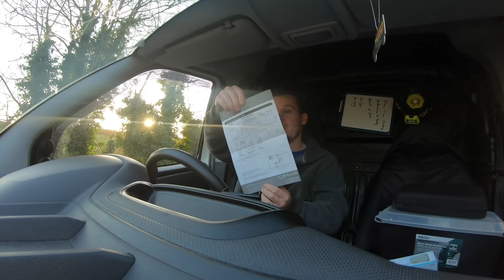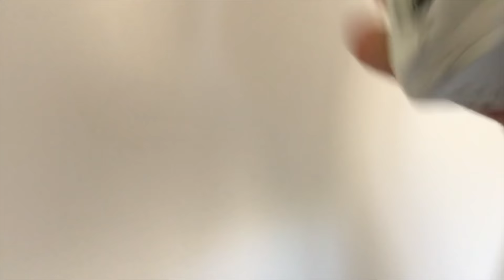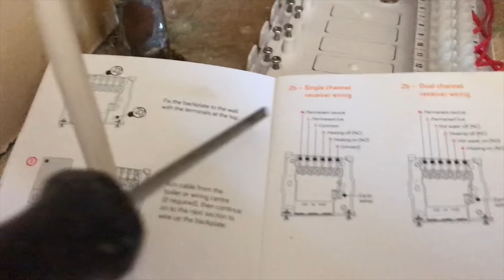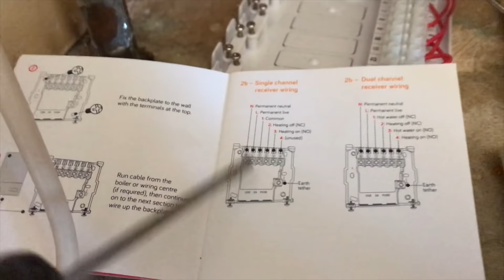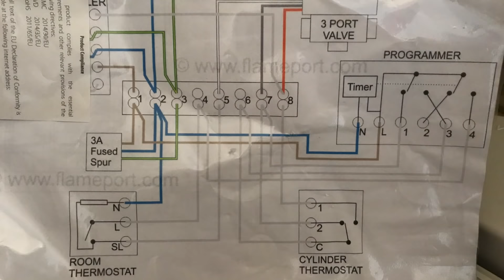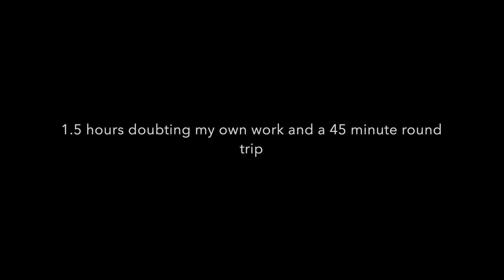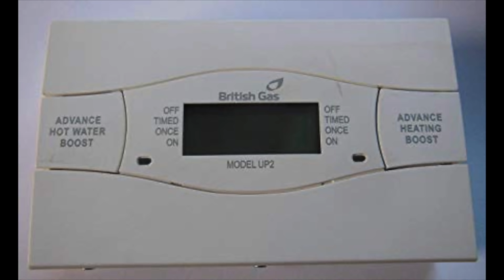When a job doesn't always go to plan!!! The Hive from hell.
Installing a hive smart system on a conventional boiler with hot water tank.
3 port valve Y plan system with a dual hive receiver.